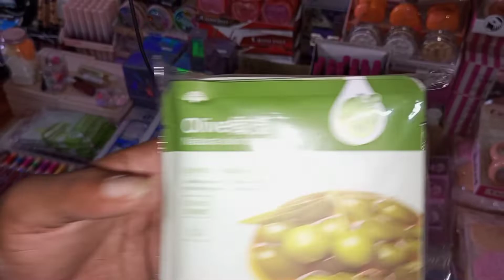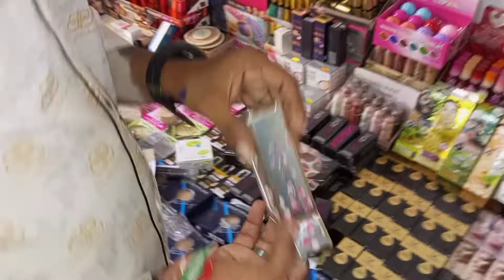affordable eyeshadow palettes | Cosmetic Products | Makeup Products | Sher Shah Makeup Goadm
Description

Roger Csp Vlogs
1.6K
Likes
183,610
Views
Aug 13
2022

Assalamu Alaikum my Youtube family so family this time I visited Sher Shah sohrab godam Karachi and in this video I am showing makeup godam from where you can get important makeup in wholesale price.

hit likes.

lots of.

Queries Solved:
1) face powder
2) eyeshadow kit
3) concealer
4) eyeliner
5) makeup base
6) lip gloss

this video is non promotional this video is created only to provide information.